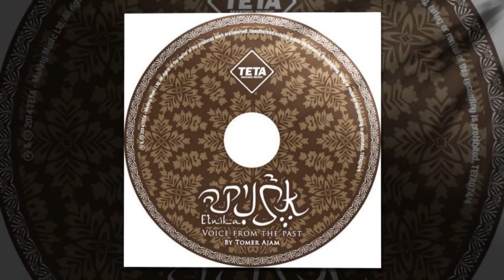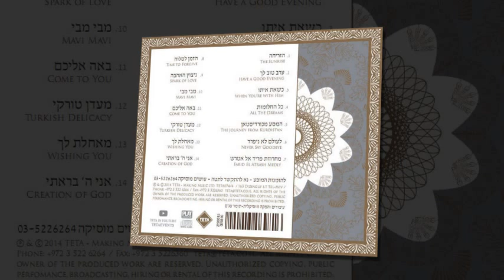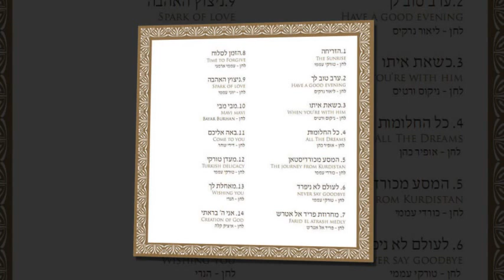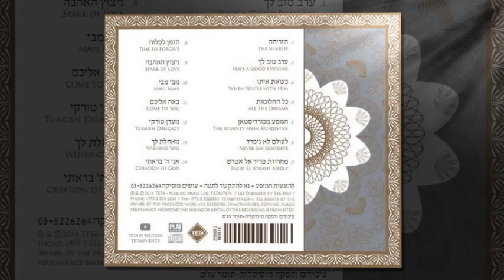Etnika - Mavi Mavi (אתניקה - מאבי מאבי)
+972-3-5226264 -= Best Production In Israel =-
-= ההפקה הטובה ביותר בישראל =-